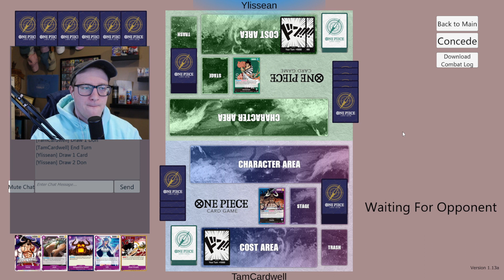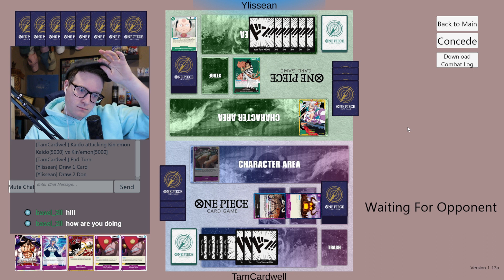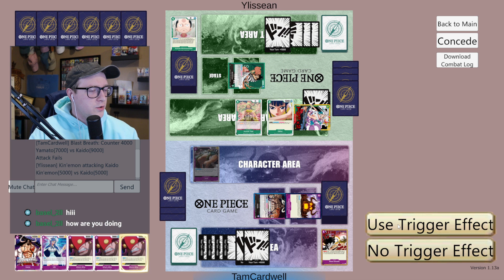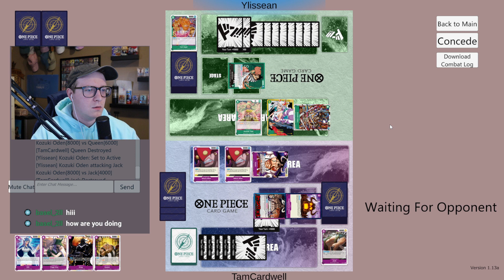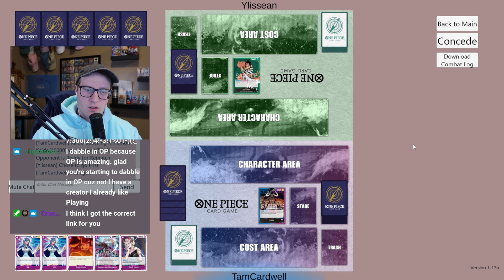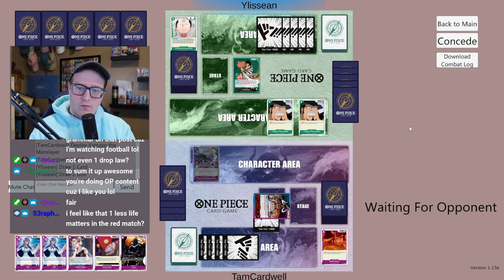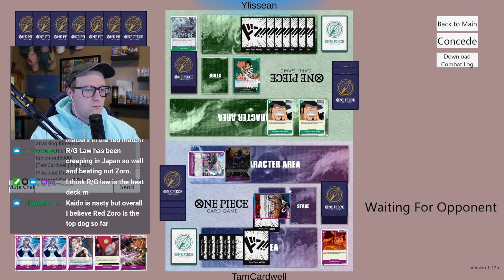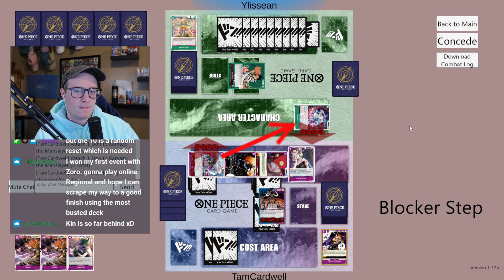Kaido [Blue/Purple] VS Kin'emon [Green] | One Piece TCG Match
Want to Play? Join me LIVE over on Twitch!